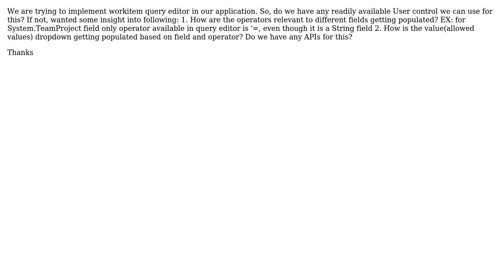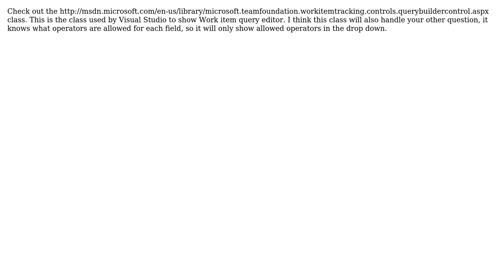Issue Creating custom tfs query editor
With thanks & praise to God, and with thanks to the many people who have made this project possible! | Content (except music & images) licensed under CC BY-SA | Music | Images & others | With thanks to user poornima kuruvalli user Oleg Mikhaylov and the Stack Exchange Network Trademarks are property of their respective owners. You are responsible for your own actions.